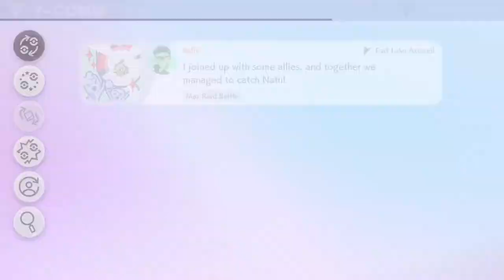Wacky Wild Area : Pokemon Sword Episode 4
Just wait for the next episode...
This is the last comfortable video in the Sword series - Spencer